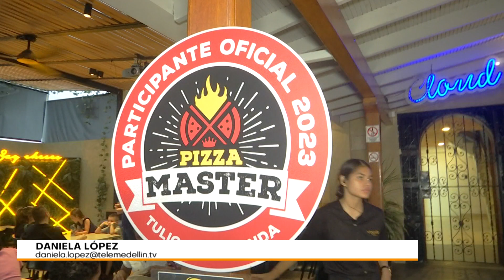¿Cómo es la experiencia de participar en el Pizza Master?